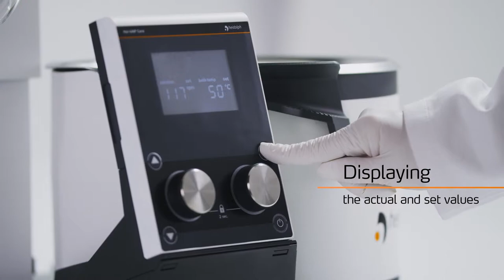The Hei-VAP Core - High Quality Rotary Evaporator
While designing the Hei-VAP Core Rotary Evaporator we focused on the essentials, like clear and easy access to the basic parameters. With the digital display you can easily view the actual and set values for rotation speed and heating bath temperature.